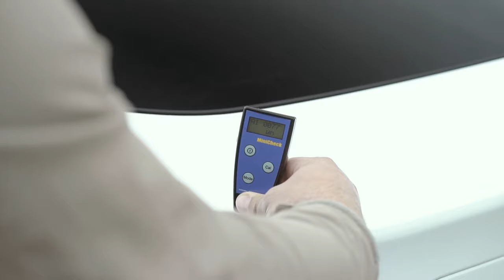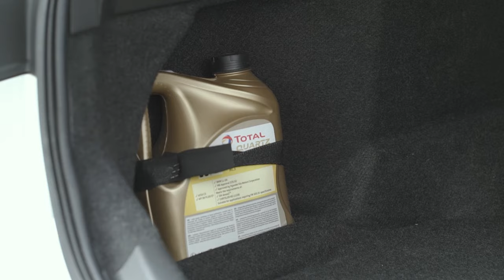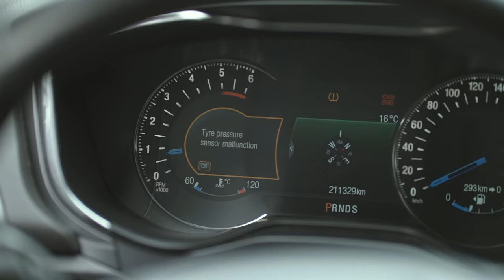Helyszíni szakértői autó állapotfelmérés ECDH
Csak hozzáértő segítséggel szűrhetők ki a rossz állapotú használt autók, és találhatók meg az igazán jók is.

Számtalanszor emlegetett közhely, hogy a használtautó-vásárlás sok buktatót rejt magában. De attól még, hogy a csapból is ez folyik, nem árt újra és újra emlékeztetnünk magunkat rá, hiszen teljes mértékben igaz. Ha nem vigyáz az ember, könnyen rossz lóra tesz, ha nem ért az autókhoz, könnyen válik átverés áldozatává vagy vásárol magának egy rossz állapotú használt autót, amire aztán a gatyáját is ráköltheti.

Szakértőink a tüzetes helyszíni szemrevételezés során feltárják, és hitelesen rögzítik a jármű valós műszaki és külső-belső esztétikai állapotát. A felmérés a biztosító- és hitelintézetek állapotfelmérési gyakorlatának megfelelő, a legszigorúbb szakmai követelmények szerint kialakított vizsgálati protokollt követ.

Ellenőrzött területek:

Jármű azonosító ellenőrzése (alvázszám)
Karosszéria szemrevételezéssel történő ellenőrzése

Korábbi javítások, beavatkozások keresése műszeres vizsgálattal (festékrétegvastagság-mérés)
Motortér ellenőrzése, idegen beavatkozás keresése
Folyadékszivárgások keresése
Utastér állapotának ellenőrzése
Műszaki felszereltség (extrák) vizsgálata
Sebességváltó kezelése, rendellenesség keresése
Automata váltó ellenőrzése, fokozatok kapcsolásának kipróbálása.

Hogyan zajlik?

A megrendelést követően már semmi teendőd nincs, a folyamat lebonyolítását cégünk teljeskörűen vállalja. A jelentést 3 munkanap után kapod meg a megadott e-mail fiókodra. Ez tartalmazza az autótulajdonossal történő időpontegyeztetést, a helyszíni vizsgálat lefolytatását és a vizsgálati jegyzőkönyv digitalizálását. A megrendelés leadásakor lehetőséged nyílik a vizsgálat elfogadható időhatárának beállítására. Amennyiben a vizsgálat lefolytatása a kért időhatáron belül nem lehetséges, automatikusan visszautaljuk a megrendelés árát.

Megrendelésed folyamatáról, hogy éppen milyen fázisban van, folyamatosan tájékoztatunk!